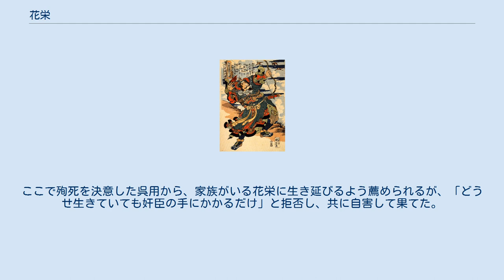花栄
水滸伝 」 水滸伝百八星一覧表 」 花栄 花 栄（か えい、Huā Róng）は、中国の小説で四大奇書の一つである『水滸伝』の登場人物。
 天英星の生まれ変わりで、序列は梁山泊第九位の好漢。
渾名は小李広（しょうりこう）で、前漢の弓の名手李広に由来する。
他に、銀槍手（ぎんそうしゅ）・神箭将軍（しんせんしょうぐん）とも呼ばれる。
 代々武家の家柄で、梁山泊の3代目首領・宋江の一家とは先祖代々から親交があった。
手足が長く細身、目は切れ長という美男子。
妻は崔氏で、妹の花宝燕は秦明に嫁ぐ。
息子は花逢春。
梁山泊きっての弓の名手であり、飛んでいる雁の頭を打ち抜く程である。
この技を使い戦場では幾多の敵を倒し、援護射撃で仲間の危機を幾度も救っている。
また弓以外にも槍の腕も優れており、四書五経にも精通し、計略も心得ている。
この万能さから梁山泊の戦闘員では唯一、無敗の戦績を誇る。
 宋江とは昔からの親友の間柄である。
不正を憎み、義に厚い好漢だが、武門の出ゆえか、自尊心が高く、宋江とともに秦明を仲間に引き入れる際には奸計を用いるなど、冷徹な側面も見られる。
 青州清風塞の副長官の地位にあった花栄は武勇で周囲の山賊を威圧していたが、賄賂だけでここの長官の地位を手に入れた劉高とは当然のごとく犬猿の仲であった。
 そんな中、親友・宋江が罪を犯し逃亡中であることを知ると、自分の館に来るよう誘い宋江を歓待した。
ところが、元宵節（旧暦正月15日）の祭の夜に、宋江は劉高の妻に山賊の首領として誣告され捕らえられてしまう。
実は宋江と劉高の妻は偶然にも、同時期に清風山の燕順らに捕らえられており、宋江は燕順に掛け合い女を解放させたが、女はこれを仇で返したのだった。
これに激怒した花栄は、正論を説いて宋江の引渡しを劉高に要求するが拒否されたため、力ずくで宋江を奪い、追っ手も弓で威嚇し追い返した。
しかし劉高の奸計に嵌って武官の黄信に宋江や家族共々捕えられ、青州へ護送されるところ、燕順らによって解放される。
花栄は護送隊に従軍していた劉高を斬殺し、朝廷に刃向かうこととなった。
その後、討伐に派遣された秦明を悪辣な計略にかけて破り、黄信ともども説得して仲間に加え、清風塞を襲撃、家族を救出し元凶である劉高の妻を斬った。
そして本格的な討伐に清風山では耐え切れないと考え、宋江のつてで梁山泊に合流する。
 紆余曲折の末、宋江が梁山泊入りすると、入山の祝宴で晁蓋らに自分は弓の名手であると自慢したが、花栄の弓の腕前が半信半疑であった晁蓋らはそれを真に受けなかった。
そのことに彼の自尊心は傷付けられた。
数日後、花栄は山塞のふもとの江水で「どなたか弓矢を拝借願いたい」と述べ、「あそこに三羽の雁がおります。私は三番目の雁を射止めましょう」と宣言して見事に射止め、その腕前を披露した。
これ以降、晁蓋らは花栄を評価し、春秋時代の楚の武将養由基と比較されて「神臂将軍」と呼称された。
 その後は宋江を補佐する副司令官的立場を担い、祝家荘戦で敵の伏兵の合図の提燈を打ち落としたり、強敵に苦戦する味方を弓で援護して救うなど活躍する。
百八星集結後は騎兵軍八虎将兼先鋒使の筆頭を務める。
特に招安の使者が梁山泊を訪れた際は無礼な態度に怒りこれを射殺するなどした。
帰順後も田虎征伐で敵将3人を立て続けに射殺し、方臘戦では強敵・鄧元覚を倒す大手柄を上げた。
 凱旋後は武節将軍の称号を得て、応天府の司令官に任命されるが、夢枕に宋江の死を知り呉用とともに墓へ詣でる。
ここで殉死を決意した呉用から、家族がいる花栄に生き延びるよう薦められるが、「どうせ生きていても奸臣の手にかかるだけ」と拒否し、共に自害して果てた。